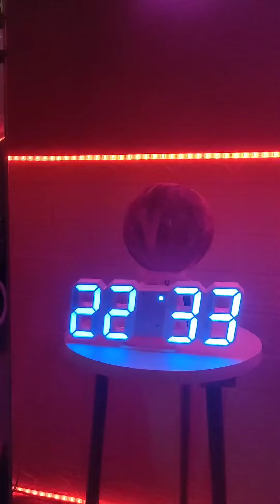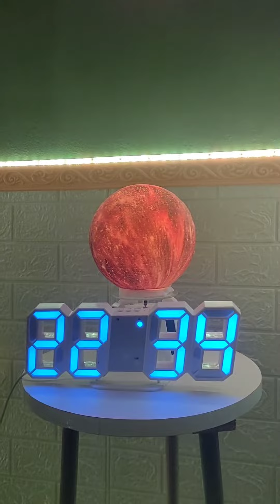lampu tidur bentuk bulan,bagus buat di kamar aesthetic